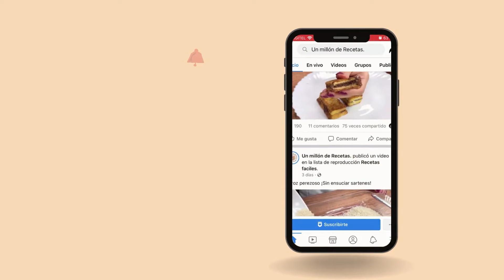¡Una pasta súper fácil sin que ensucies el sartén!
Comida, recetas, recetas fáciles, recetas deliciosas, recetas sencillas,
recetas para todos, recetas de cocina, recetas ricas, escuela de cocina,
aprender a cocinar, aprender cocina, recetas rápidas, recetas de comida,
almuerzo, recetas de desayuno, recetas de almuerzo, recetas de cena,
recetas para la familia, receta, cocina para todos, cocina, food, receitas.